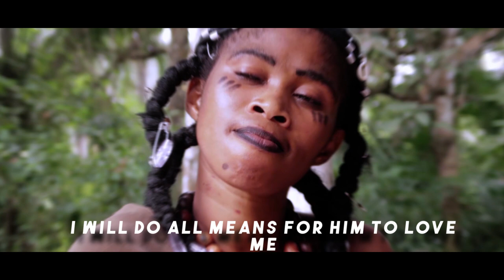New Liberia movie_Jealouse Twins 2023